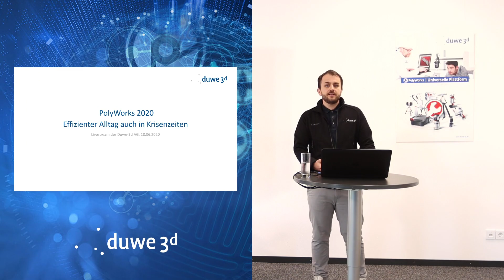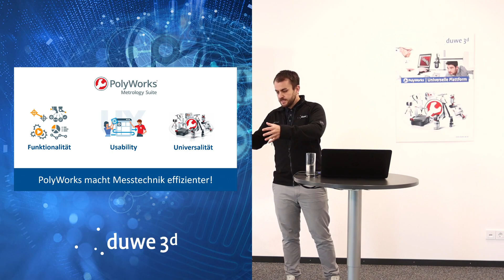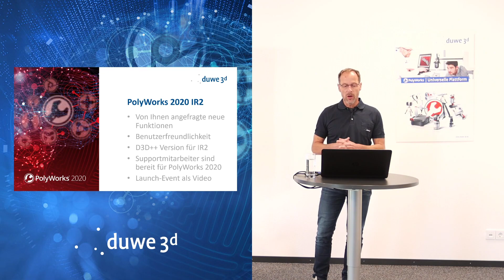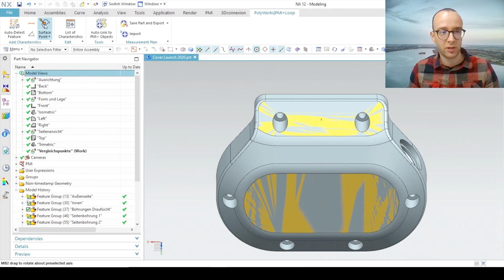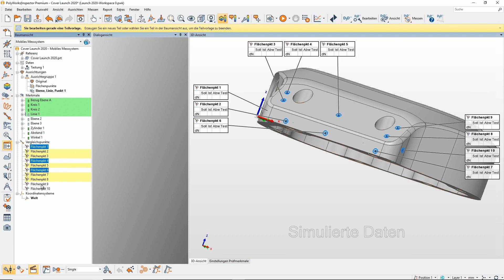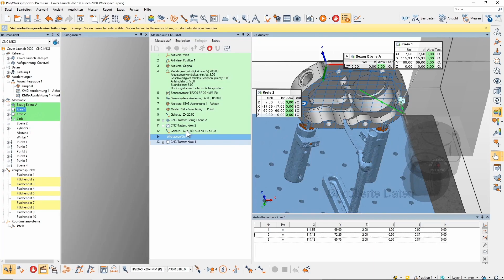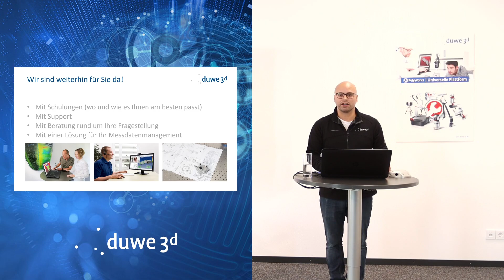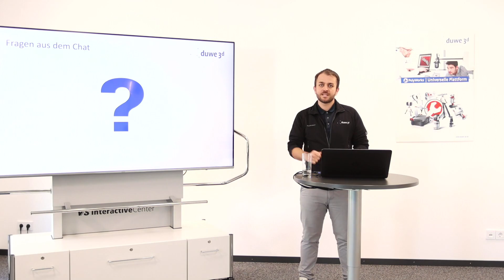3D PolyWorks Virtual | 3D Original Augmented Reality | 3D 2023 !!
In this Video to Explain 3D Creation | Cartoons | Vampires | Graphics is very Simple and Easy !!
video viral
top viral videos 2018
top 20 best viral videos
top viral videos of the year
viral video compilation
top viral videos of the year 2018
top 100
viral videos may
list of viral videos